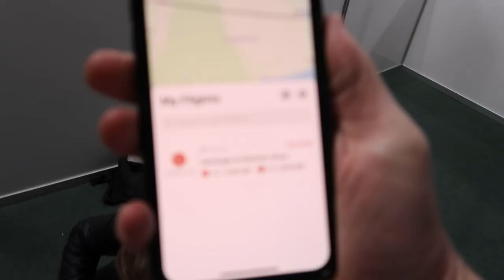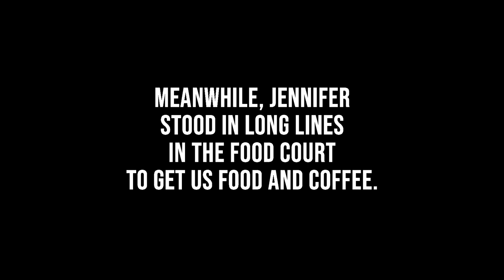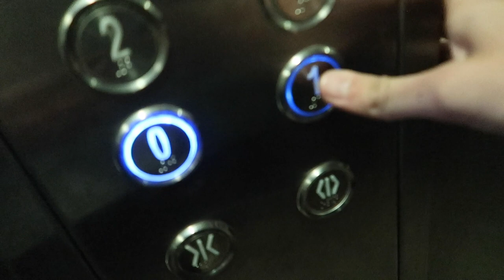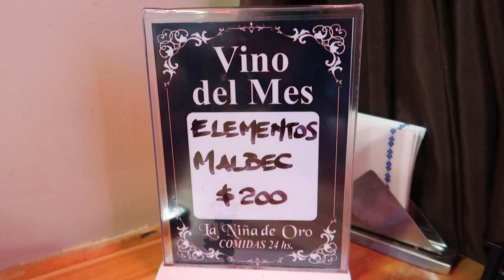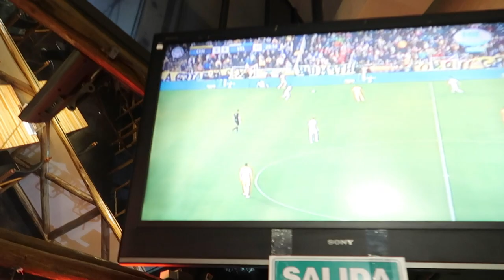Flight CANCELLED due to protests! Stuck in Santiago | Chile to Argentina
*** An Urban Journey Vlog #023 ***

This vlog started very early, at 12:03am in the Santiago International Airport. We arrived at the airport late for an early morning layover to Buenos Aires. Little did we know what was going on just a few miles from us in Santiago were protests and civil unrest. Once we learned of our canceled flight, Elliot diligently worked to get us on another flight. He was our hero! After arriving at our airbnb in Buenos Aires, we enjoyed dinner and wine at La Niña del Oro.

ABOUT US
Hi! We are high school sweethearts from Atlanta, Georgia who decided to take a year off to travel. Jennifer is an architect and city planner while Elliot is a software engineer. Together we decided to vlog and blog our journey as a fun way to remember it. On September 15, 2019, we left Atlanta with 3 bags, 2 one-way tickets, and 1 goal of traveling for a whole year. Thank you for following us along our journey!